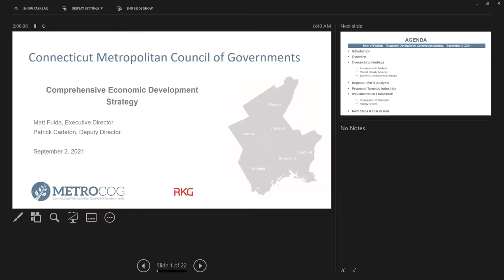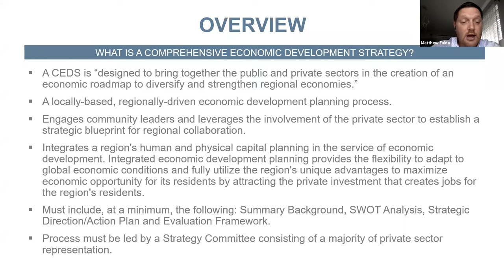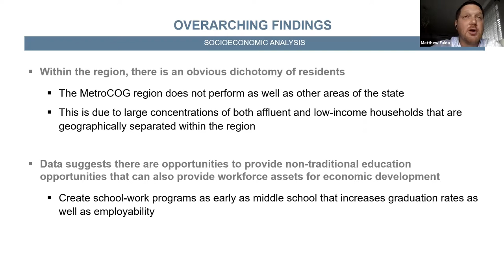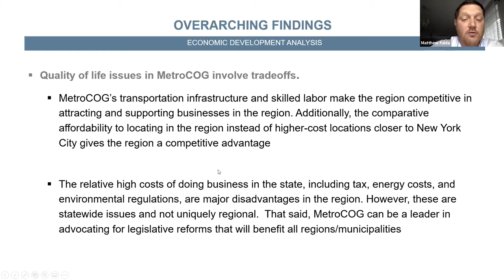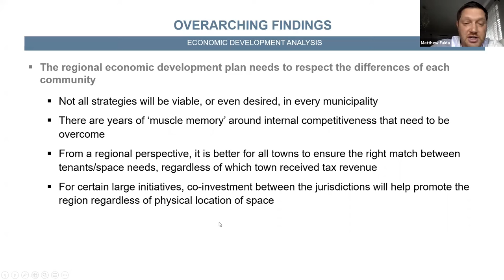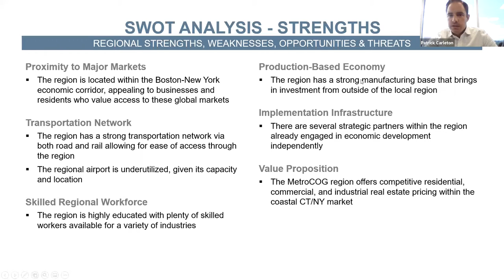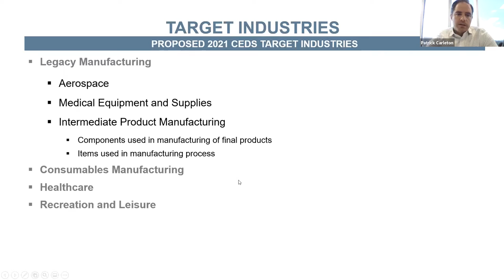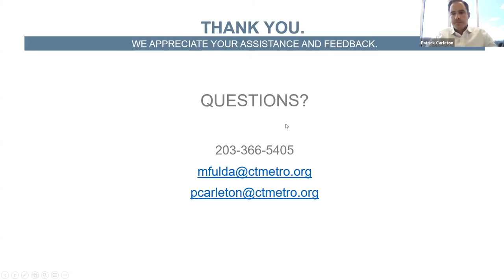Economic Development Commisson - 9/2/21